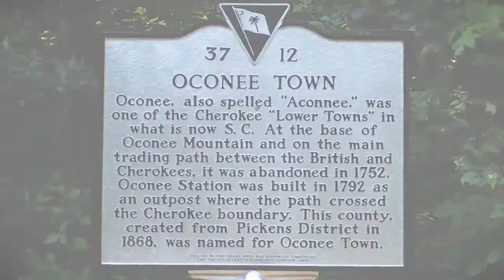2018 ForeverGreen Awards Luncheon - Luther Lyle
Luther Lyle of Oconee County received the Volunteer of the Year Award at the 2018 ForeverGreen Luncheon for his tireless work to preserve the cultural and natural heritage of Oconee Town, an irreplaceable Cherokee historic site.

Upstate Forever’s ForeverGreen Annual Awards Luncheon celebrates individuals and organizations for significant contributions in fields related to conservation and sustainable growth in Upstate South Carolina.